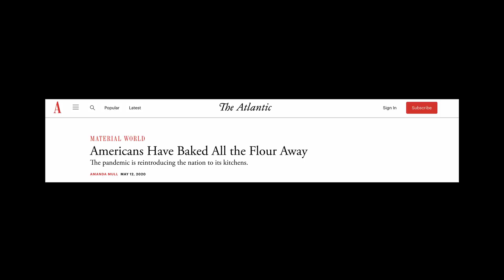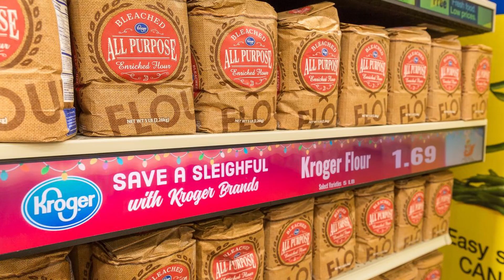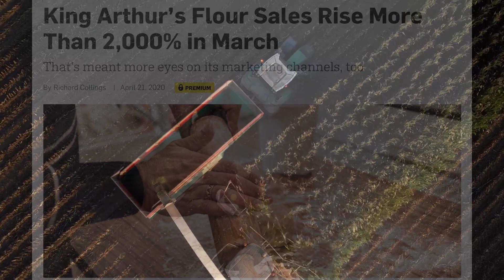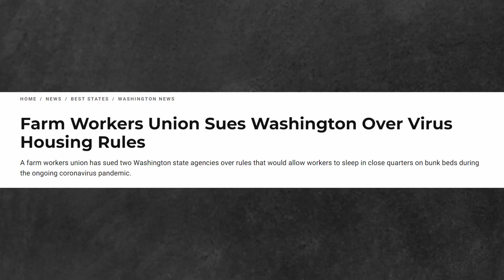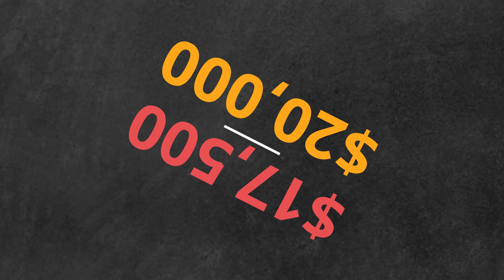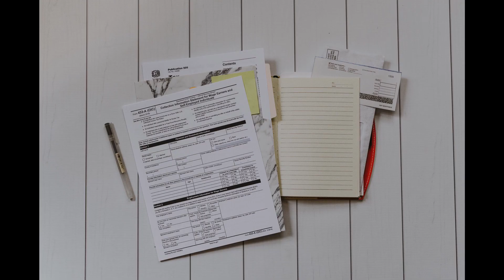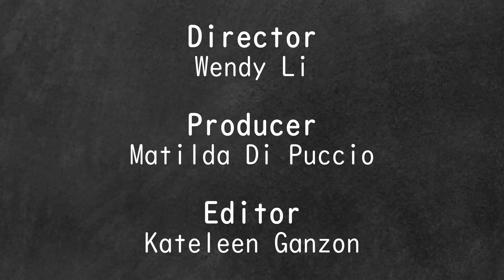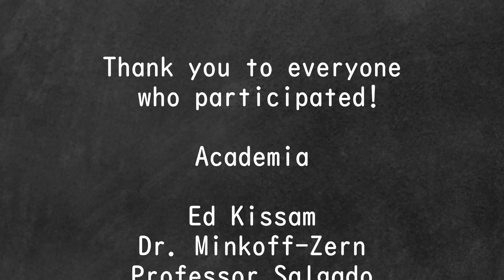The Story of Banana Bread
In Spring 2020, UCLA Bruins enrolled in Food Studies M176 "Making Films about Food” (cross-listed with Community Engagement and Social Change and Public Affairs).

This was an introductory course in documentary film production that focused on screening, discussing, producing, directing, and distributing films about issues concerning food in Los Angeles and the advocacy organizations that specialize in these issues. Students worked in small groups to produce short documentaries about partner organizations in LA that advocate for healthy, local, sustainable food, food practices, access, ethical production, and reduction of food waste. Due to current events, the course focused on how the Covid-19 pandemic has affected these issues and organizations.

This documentary is about the food system in relation to ingredients for banana bread.